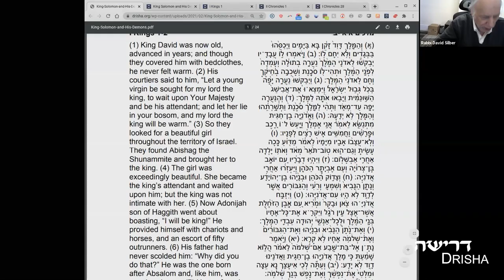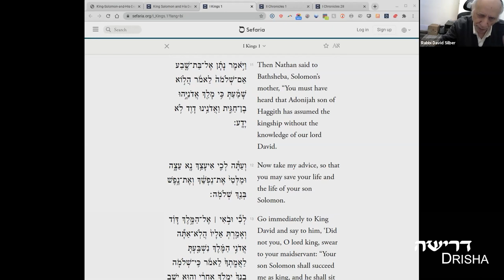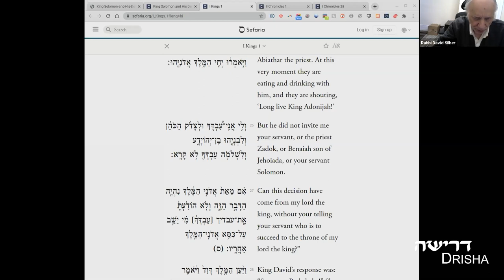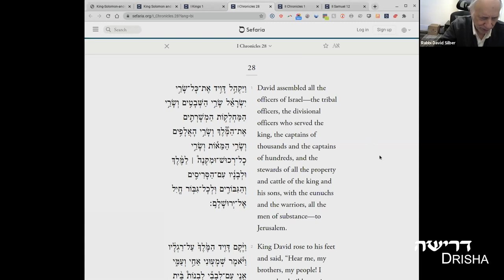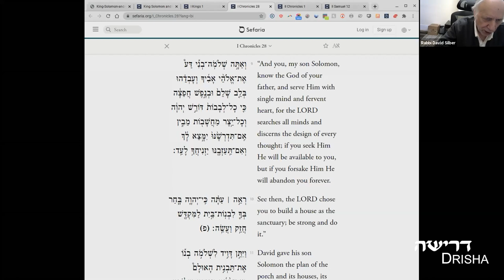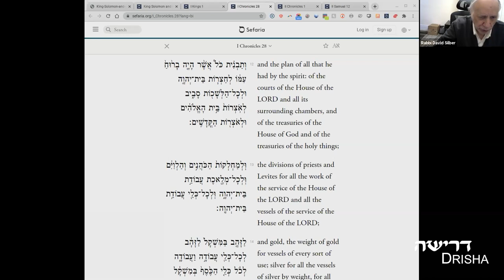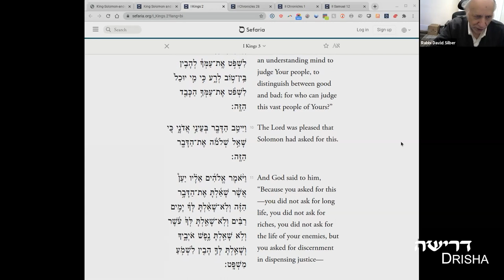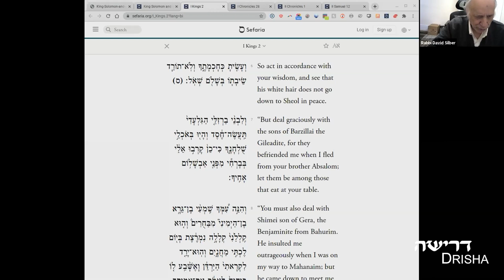King Solomon and His Demons, Part 1 of 7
Rabbi David Silber
A study of the complexities of Solomon as seen through an analysis of statements and stories in the Talmud Bavli.